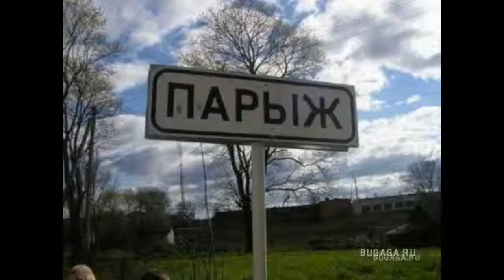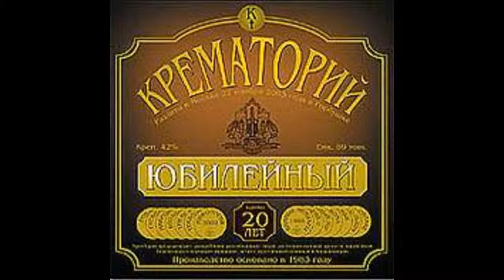DIVERS DANCE By CREMATORY Крематорий - Танцуют водолазы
забавное слайд-шоу на любимую песню. Вся инфа взята из гуггла.
Funny slide-show on the favorite music. All pictures were choosen in GOGLE-net =)

Папа, мама и все, кому не лень,
Мне твердили каждый божий день,
Что быть музыкантом -
Это самое худшее из зол.

Но как известно - запретный плод
Сладок, и я купил себе тромбон,
И стал играть на нём,
В колхозном клубе, блюзы, буги-вуги.

Пока я пел, пока я играл,
Все мои друзья пробились в шишки,
И каждый стал
Вместо портвейна пить коньяк и виски.

Пока я думал, как мне быть,
Жена наставила рога,
И, обобрав меня,
С Чаком Берри отъехала в Сухуми.

В небе я поджёг свой дом,
Замёл следы и спешно двинул вон,
И с кирпичом
На шее бросился в ближайший водоём.

И вот я синий лежу под мостом,
Стучу по наковальне молотком,
Дую в тромбон,
А вокруг меня танцуют водолазы.

Papà, mamma e tutti quanti,
Confermato a me ogni singolo giorno,
Che essere un musicista -
Questo è il peggiore dei mali.

Ma come sappiamo - il frutto proibito
Dolce, e ho comprato un trombone,
E cominciò a giocare su di esso,
Nel club fattoria collettiva, blues, boogie-woogie.

Mentre stavo cantando mentre ho giocato,
Tutti i miei amici fecero la loro strada nel coni,
E ciascuno ha
Invece di vino porto a bere brandy e whisky.

Mentre pensavo, come posso essere,
Tradito la moglie,
E derubare me
Da Chuck Berry partì a Sukhumi.

Nel cielo, ho dato fuoco alla sua casa,
Coperto le sue tracce e si allontanò in fretta,
E con un mattone
Sul collo corse al più vicino specchio d'acqua.

Quindi sono sdraiato sotto il ponte blu
Ho bussato l'incudine con un martello
Ho suonare la tromba,
E tutto intorno a me ballare subacquei.

Dad, mom and all and sundry,
Firmed to me every single day,
That being a musician -
This is the worst of evils.

But as we know - the forbidden fruit
Sweet, and I bought a trombone,
And he began to play on it,
In the collective farm club, blues, boogie-woogie.

While I was singing while I played,
All my friends made their way into the cones,
And each has
Instead of port wine to drink brandy and whiskey.

While I was thinking, how can I be,
Cuckolded wife,
And robbing me
From Chuck Berry drove off in Sukhumi.

In the sky, I set fire to his house,
Covered his tracks and quickly moved away,
And with a brick
On the neck ran to the nearest body of water.

So I'm lying under the blue bridge
I knocked on the anvil with a hammer
I blow a trumpet,
And all around me dancing divers.